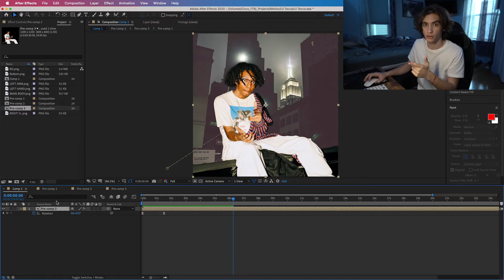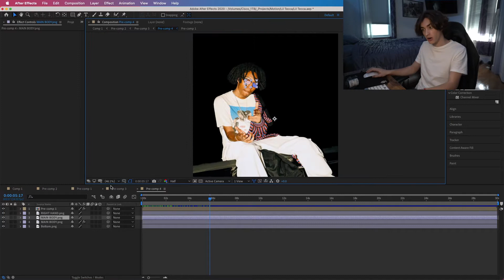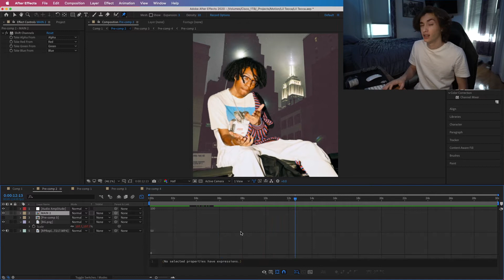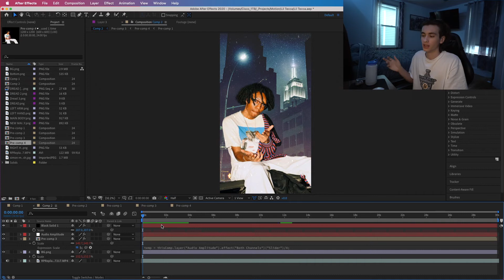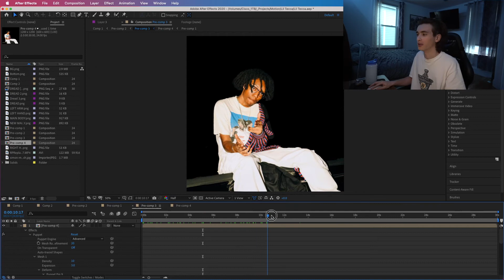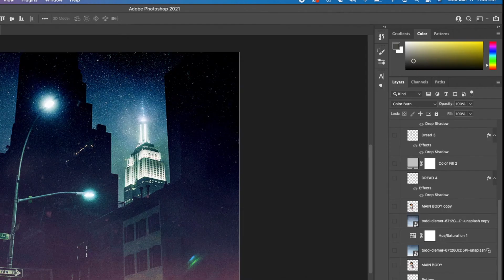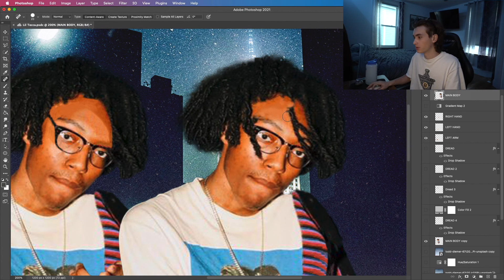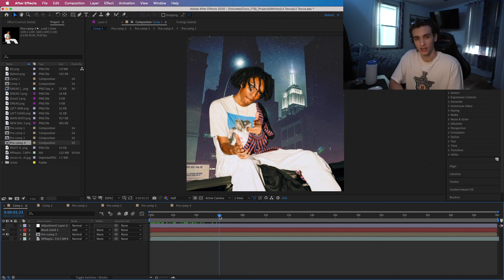how i animated my lil tecca cover art | vlog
Today’s video takes you behind the scenes of me figuring out/learning how to animate motion graphics using after effects.
From what I learned, I show you how I created my animation within the software and explain my process.